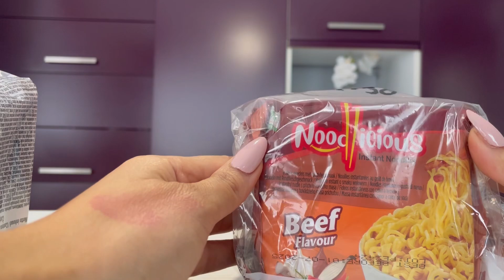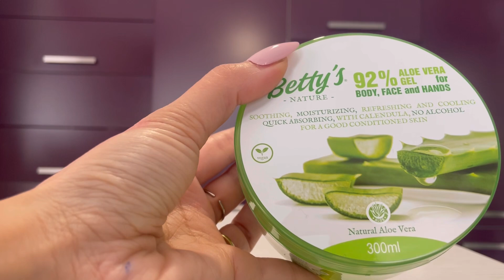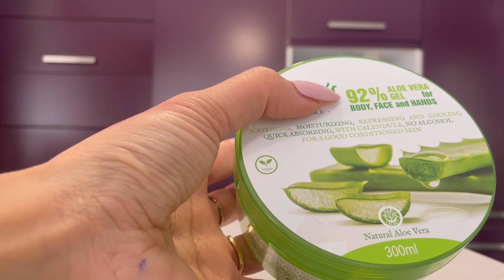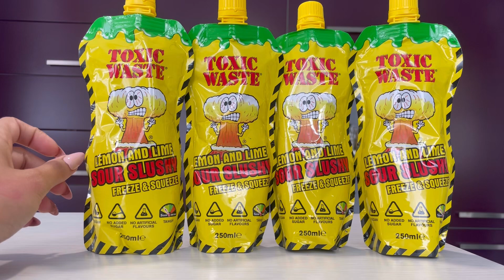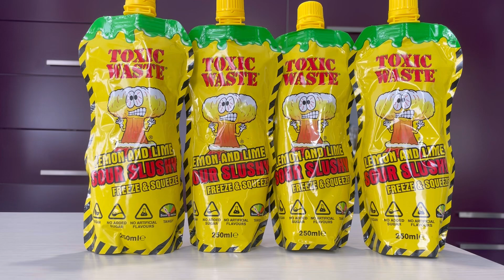BIG HAUL ACTION💰😇💰 // c’est trop DINGUE!😇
C'est parti pour un Haul afin. Je vous partage mes trouvailles, pépites et nouveautes avec plaisir de mon magasin préféré.